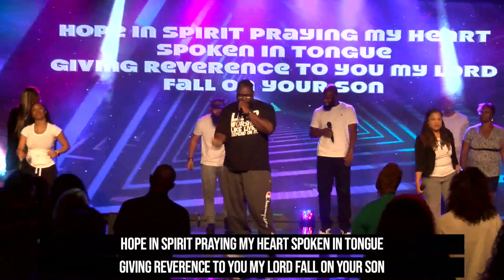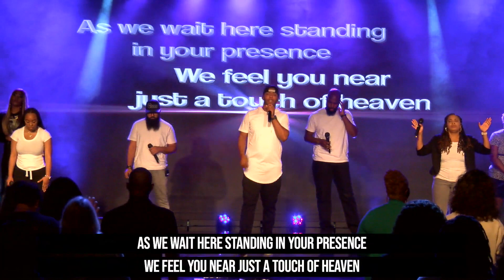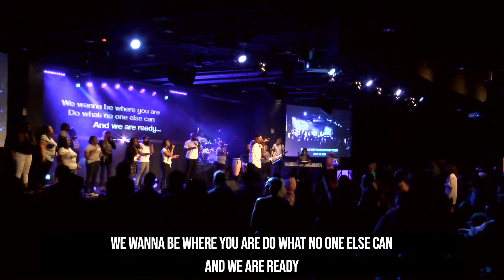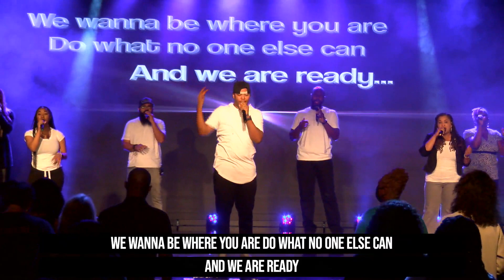Worship with Remix // 9.18.22